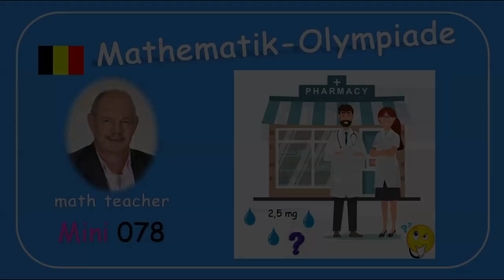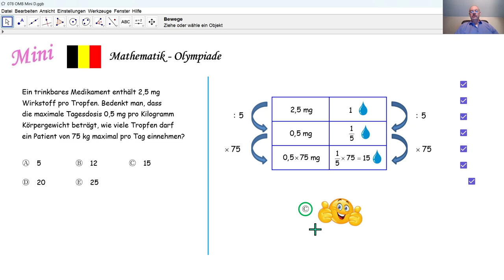Mathematik Olympiade 2024 Mini 078